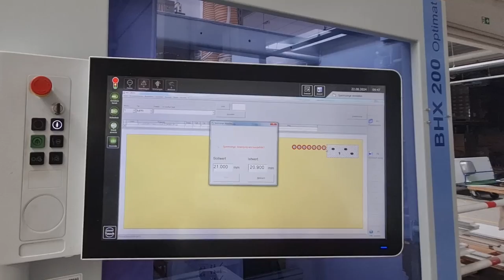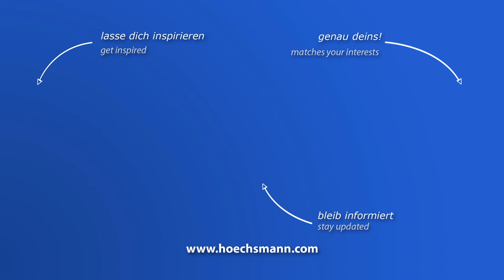WEEKE BHX 200 / D Optimat (Höchsmann Klipphausen)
WEEKE Vertikales CNC-Bearbeitungszentrum BHX 200 / D Optimat